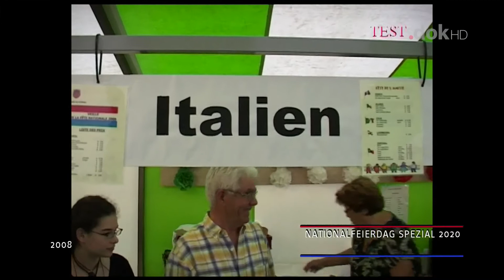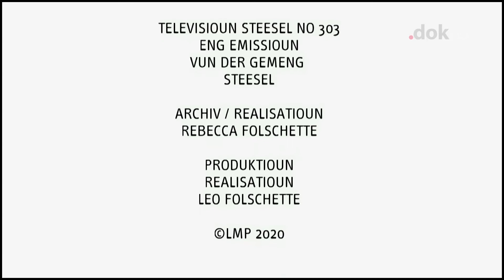Test Televisioun Steesel 22.06.2020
Eng Emissioun vun der Gemeng Steesel. Présentatioun: Leo Folschette; Produktioun & Réalisatioun: Leo Folschette.